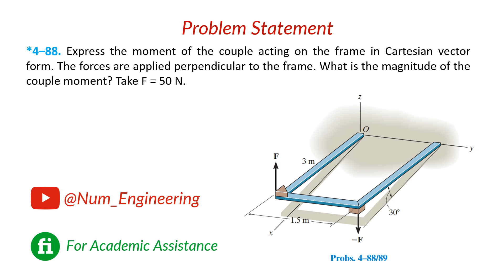*4–88. Express the moment of the couple acting on the frame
*4–88. Express the moment of the couple acting on the
frame in Cartesian vector form. The forces are applied
perpendicular to the frame. What is the magnitude of the
couple moment? Take F = 50 N.